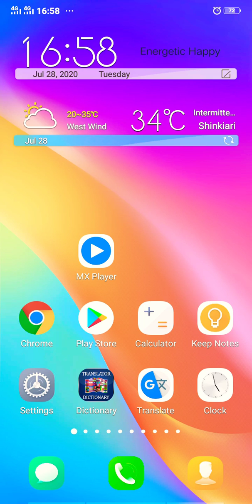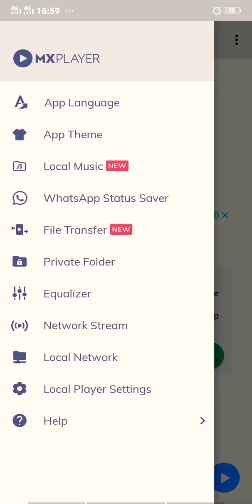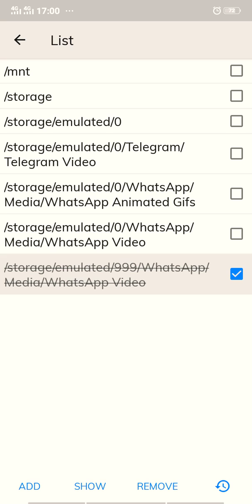How To Hide OR Unhide Videos Folder In Updated MX Player in 2020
This tutorial is about MX Player. This tutorial shows how to hide and unhide videos and folders in MX player